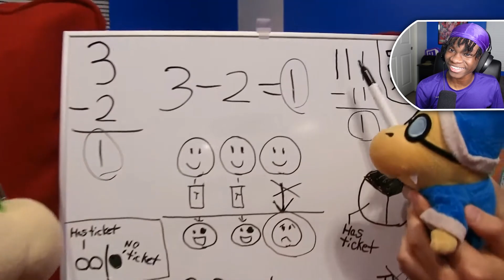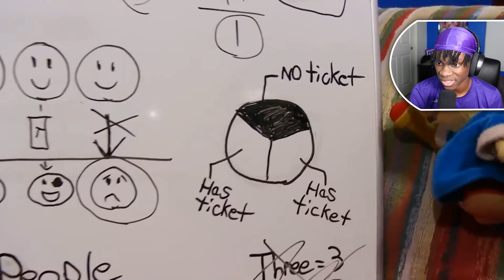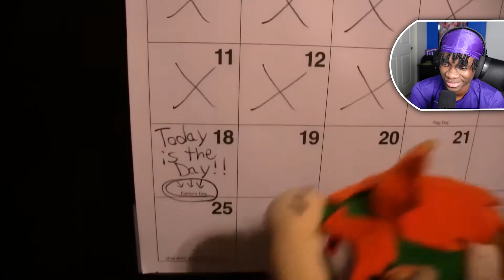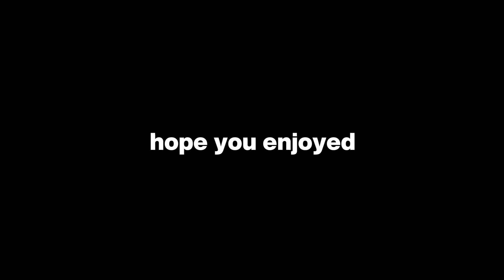HE PAID TO GET BEAT... | @SMLVideos - Movie: 2 Tickets REACTION